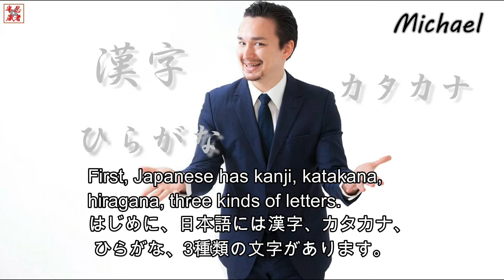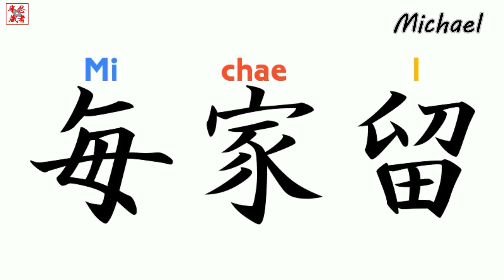KANJI JAPAN. Let's write the name Michael with Japanese characters.japan.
If you change your name to Japanese
Hello, everyone. Let 's study Japanese characters together.
First, Japanese has kanji, katakana, hiragana, three kinds of letters.
This time I will introduce Kanji.
Let's write Michael with Kanji